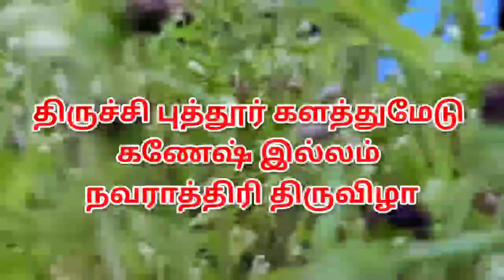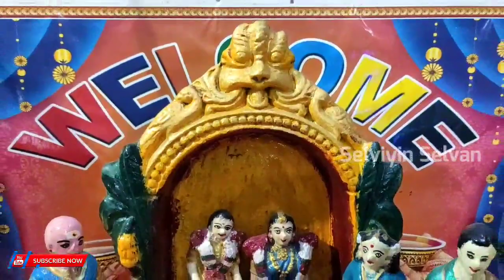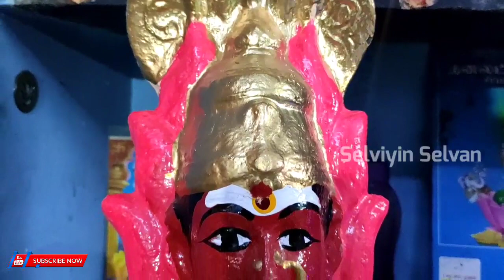திருச்சி புத்தூர் களத்துமேடு கணேஷ் இல்லம் நவராத்திரி திருவிழா